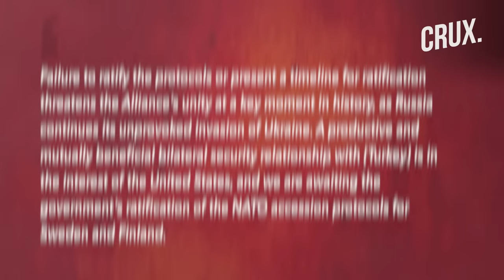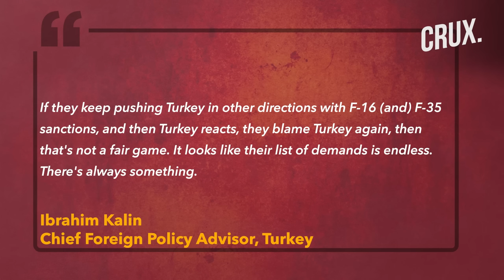Why US Senators Are Urging Biden To Block US’ F-16 Fighter Jet Sale To Erdogan’s Turkey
A group of 27 bipartisan US senators has called on President Biden to postpone the sale of F-16 jets to Turkey until Turkey approves the NATO bids of Sweden and Finland. The letter, sent on February 2, reflects the senators' opposition to the sale and was signed by senators on the Armed Services and Foreign Relations Committees. As Sweden and Finland await Turkey's approval for NATO admission, the letter arrives amid the Biden administration's recent announcement of a potential $20 billion sale of F-16 jets to Turkey.
0:00 - INTRODUCTION
1:42 - WHY ARE US SENATORS OBJECTING TO THE DEAL?
2:55 - US-TURKEY SPAR OVER F-16s
5:33 - US CONGRESS UNLIKELY TO APPROVE F-16 SALE TO TURKEY
6:53 - TURKEY’S BONE OF CONTENTION WITH SWEDEN, FINLAND

n18oc_world      n18oc_crux